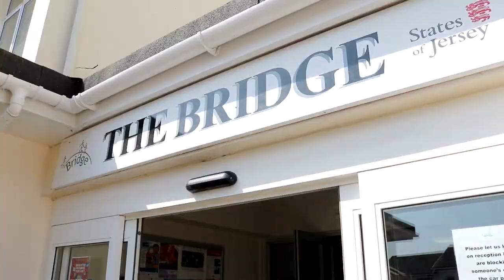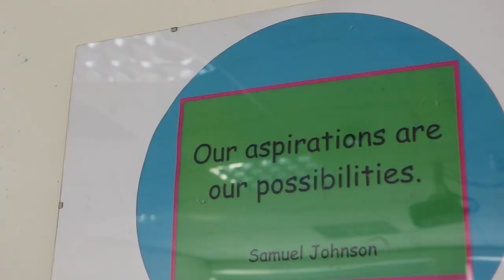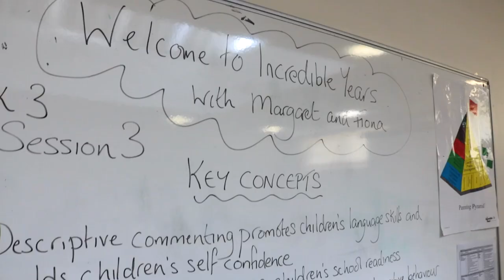Brighter futures whole film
2021 - Brighter Futures film.
At Brighter Futures our vision is for every family to have a brighter future.
We do this by supporting the parents/carers and helping them to improve their personal and educational development, whilst encouraging them to achieve better wellbeing and healthy relationships.

Watch this short clip and find out more about this Jersey based charity.